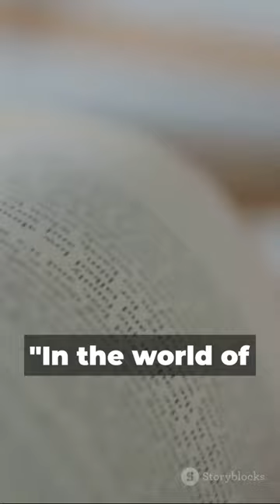60 seconds with Harper Lee: To Kill a Mockingbird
Get ready to experience Harper Lee's powerful masterpiece, "To Kill a Mockingbird," in just 60 seconds on Reads Reimagined! 🚀📚

In this bite-sized summary, we'll dive into the heart of Maycomb, Alabama, during the Great Depression. Witness the world through the eyes of young Scout Finch as she navigates a community grappling with racial injustice and moral complexity.

Watch as Scout's father, Atticus Finch, defends Tom Robinson, an African-American man unjustly accused of a crime, teaching lessons of empathy and courage that resonate through time. 🏛️💪

This quick recap captures the essence of a novel that challenges prejudice and celebrates the human spirit.